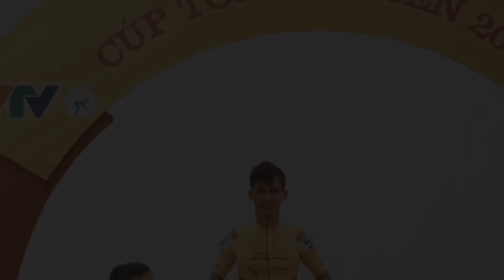Nhất chặng 3 VTV cup 2020 Nguyễn Dương Hồ Vũ tphcm ViNMa